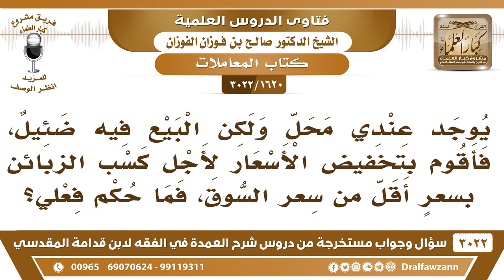[1620 -3022] هل يجوز لصاحب المحل أن يخفض في الأسعار لكسب الزبائن؟ - الشيخ صالح الفوزان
-"[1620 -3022] السؤال: يوجد عندي محل ولكن البيع فيه ضئيل، فأقوم بتخفيض الأسعار لأجل كسب الزبائن بسعرٍ أقل من سعر السوق، فما حكم فعله؟
الجَوَابُ: لا ما يجوز هذا يضر بأصحاب السوق، يكسر أصحاب السوق، بيع مثل ما يبيع الناس، بيع بالسعر اللي يبيع به الناس، الردي ردي يباع بثمنٍ ناقص والجيد يباع بثمنٍ مرتفع والمتوسط بثمنٍ متوسط
للاشتراك في قناة الشيخ صالح الفوزان

للاستفسار والإقتراحات والدعم
رئيس الفريق
لمشروع كبار العلماء